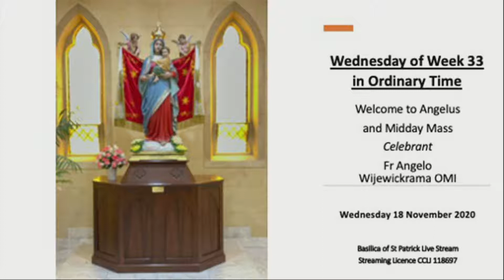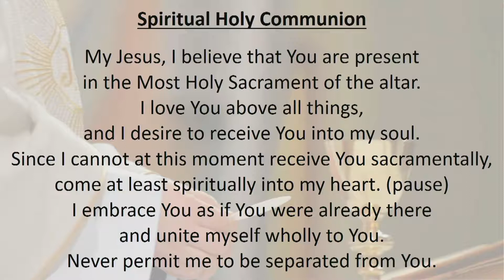Angelus and Midday Mass, Wednesday of Week 33 in Ordinary Time, 18 November, 2020.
Fr Angelo Wijewickrama OMI led today's Angelus and Midday Mass, Wednesday 18 November, 2020.